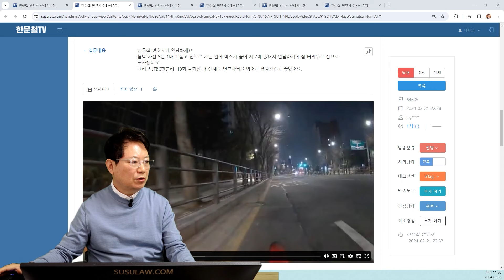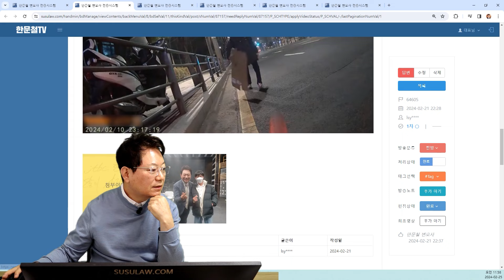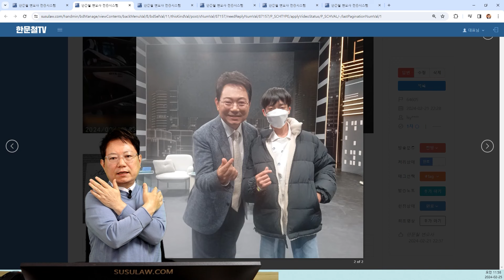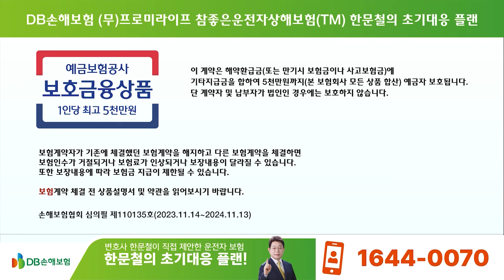21293회. 웃자양 챌린지! 저도 해봤습니다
64605
240225 일 오전 생방송
라이딩 중 끝차로에 버려져있던 박스를 안 날아가게 잘 치운 웃자양챌린지